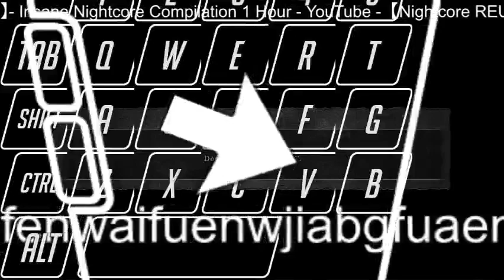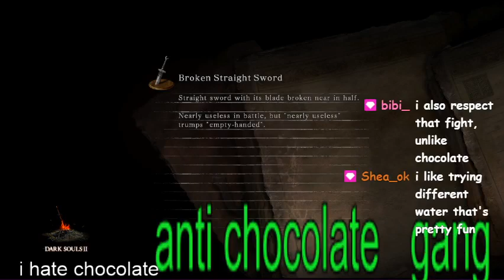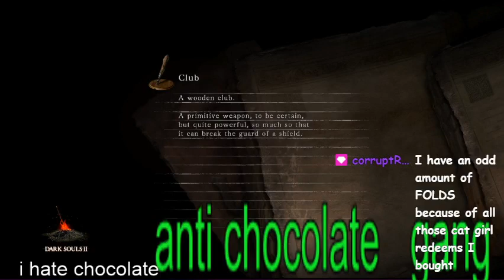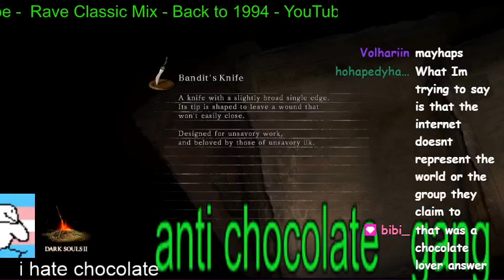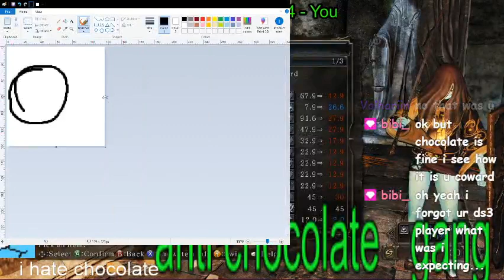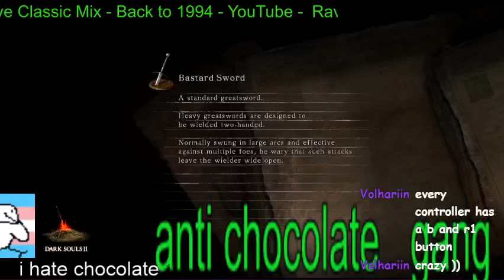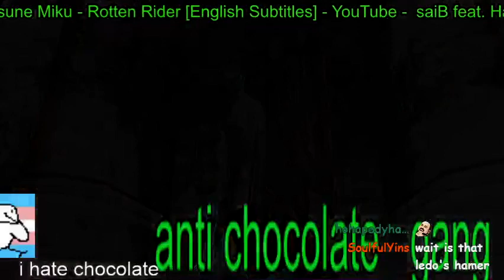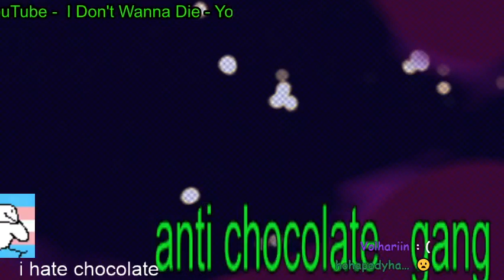ds2 PVP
📕📚📚📘📙 Digestible Guide to ds2 pvp 📘

take care of urself its going to be ok ✨